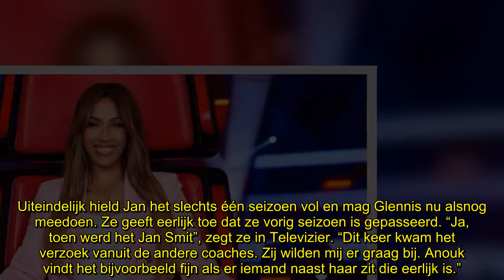Pijnlijk: Glennis Grace blijkt tweede keuze voor The Voice of Holland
Glennis Grace maakt vanavond haar debuut als coach in The Voice of Holland. Ze was vorig jaar ook al in de race voor deze functie, maar werd keihard gedumpt toen Jan Smit ook geïnteresseerd bleek.